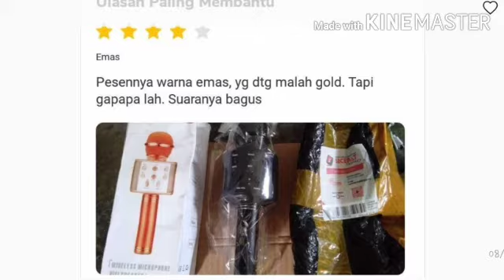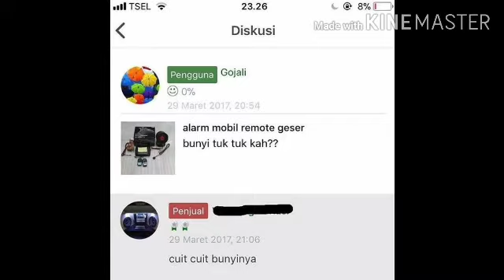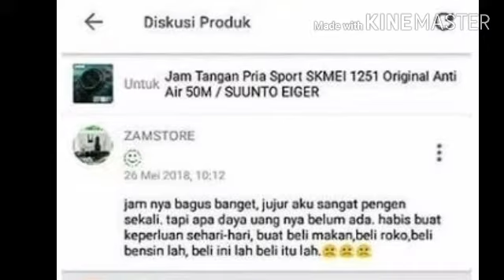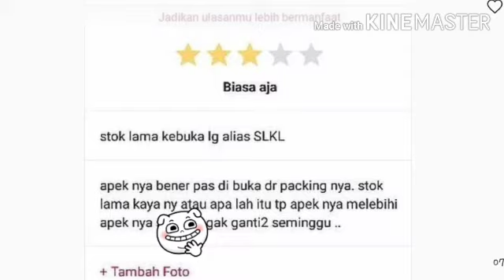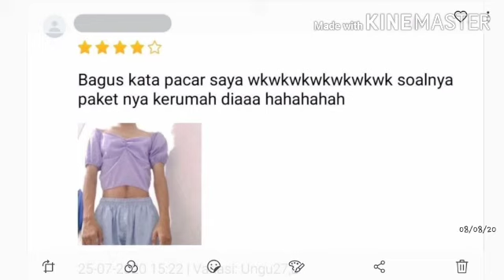TESTIMONY TERLUCU ONLINESHOP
Saat belanja online, hal yang paling penting untuk diperhatikan adalah testimoni dari pembeli lain. Dengan testimoni tersebut, kita akan terbantu untuk mengetahui kualitas asli dari barang yang akan dibeli.

Namun sayang, gak semua testimoni bisa membantu. Ada juga yang terlalu nyeleneh sampai bikin kita terpingkal pingkal. Mau bukti? Nih, lihat saja beberapa testimoni online shop